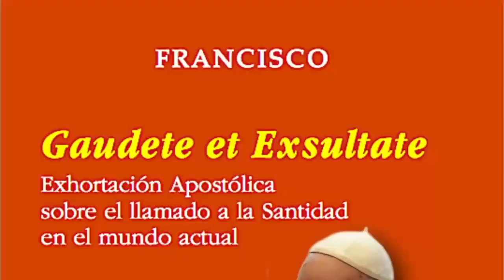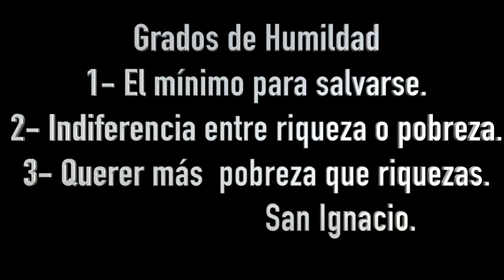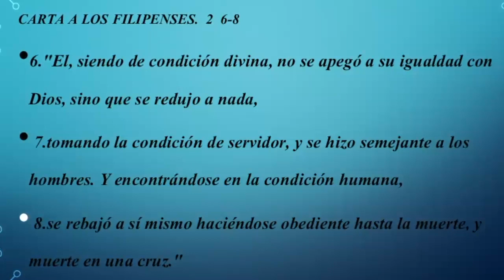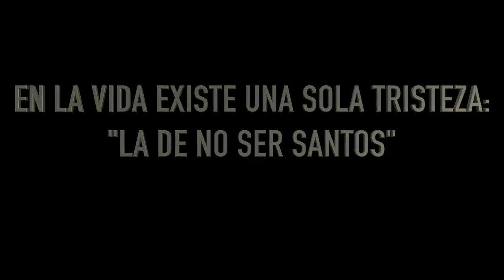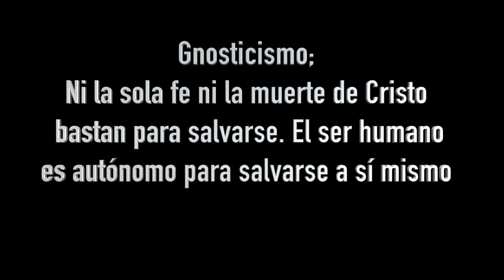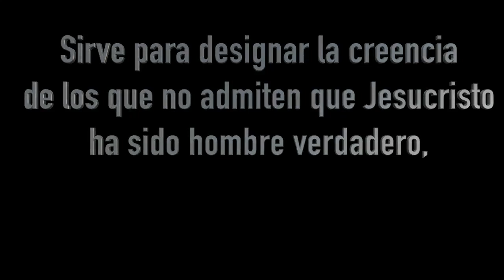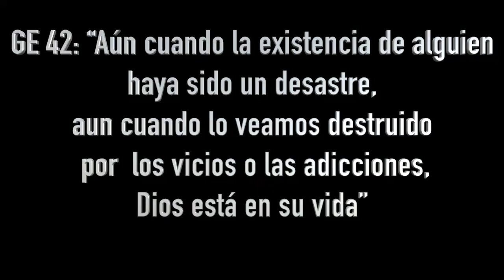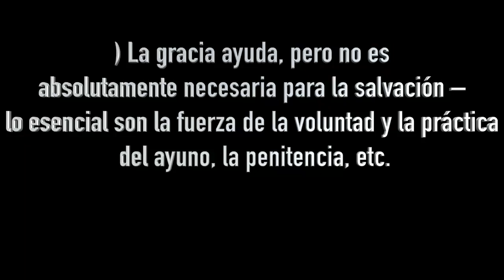Gaudete et Exsultate. Primera Parte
Primera Parte. Explicación de la más reciente Exhortación Apostólica del Papa Francisco sobre la Santidad en esta época.